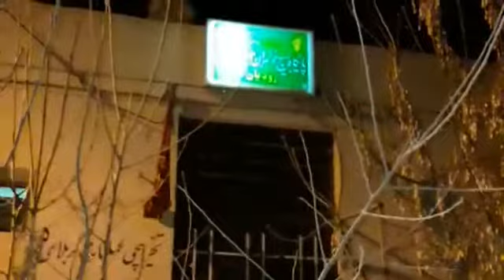53شاهرود ، آتش زدن مقر بسيج 961025